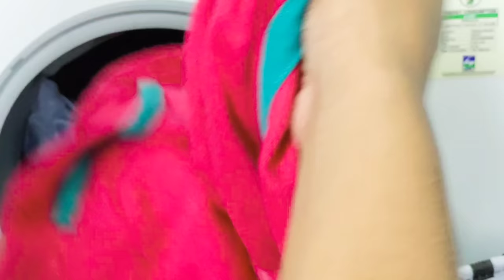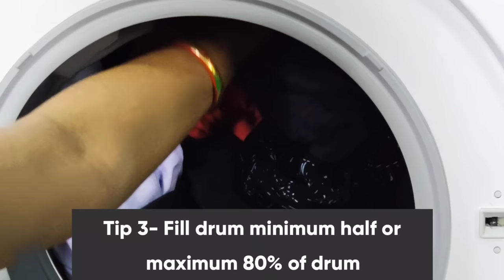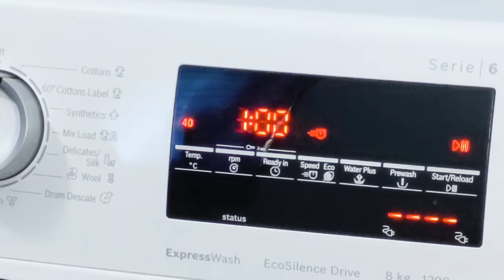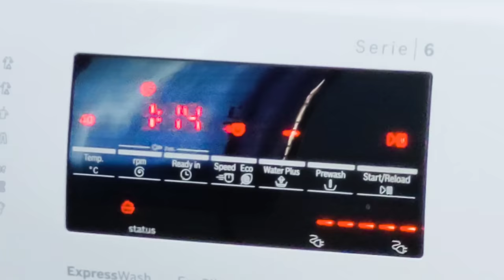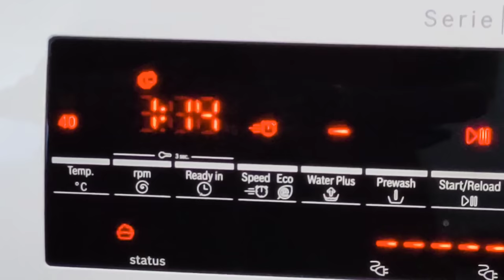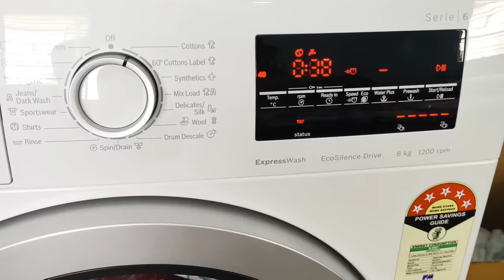How To Clean Dirty Clothes Perfectly In Bosch Washing Machine | Bosch Front Load Washing Machine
Bosch washing machine Videos @KavitaGuptaCookingTips

Its my Cooking And Home Appliances Video Channel, So please Watch and enjoy My All videos, when you get notification 🙏

Buy Bosch washing machine Related Products directly from here :- Which is cheap And Best From Market :- 👇

washing machine Stand

Washing machine stand (from Bosch original stand)

Inlet Pipe 3 meter

Inlet Pipe 1.5 meter

Inlet Pipe 5 meter

Inlet Pipe 5 meter With Connector

Outlet Pipe 3 meter

Outlet pipe 2 meter

Hello friends
I bought this washing machine on 18- oct-2020 and it was delivered after 2days.

Serie-6
Model No- WAT244631N (2020)

lf You Wants to buy my Washing Machine

Model No- WAJ2426MIN

Model No 2- WAJ2426AIN

Cheap and Best Drum Descale Powder For All Washing Machine। कम खर्च में डिस्केल करे बॉस वाशिंग मशीन👇